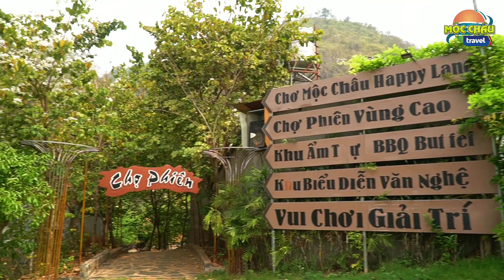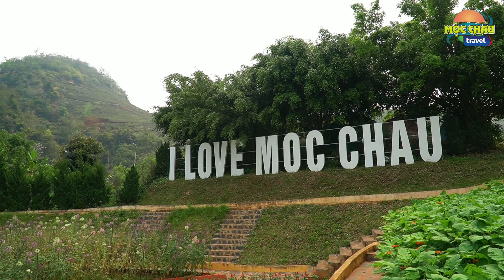MỘC CHÂU CÓ GÌ ĐẸP MÙA NÀY || KHÁM PHÁ HAPPY LAND MỘC CHÂU PHẦN 2